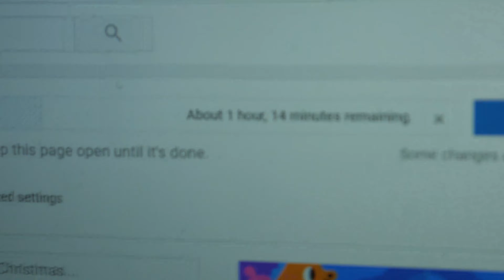DEER VS DRONE VLOG #2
Get up close and personal with some whitetail does and catch a few fish! Caught my new PB but saving the footage for a later video! Enjoy!Giveaway ends at 4 pm eastern today and will post a video announcing the winner tonight around 8 pm eastern!